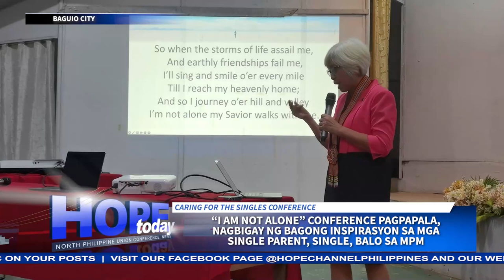“I am not Alone” Conference pagpapala, nagbigay ng bagong inspirasyon sa mga Single sa MPM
Ito ay ginanap sa pangunguna ng North Philippine Union Conference Health, Family and Women’s Ministries at naging pagpapala sa mga nagsidalong single parent, single at balo mula sa mga distrito at lokal na simbahan sa MPM.
Si May Mamungay ang maghahatid ng balitang may pag-asa…